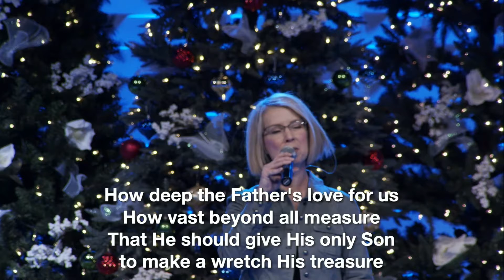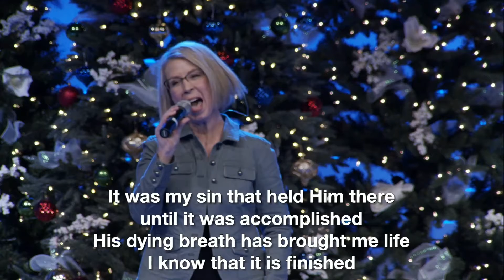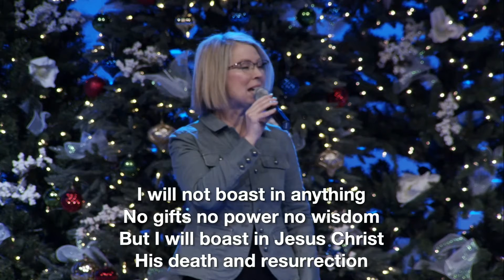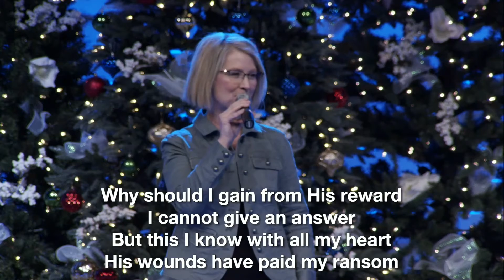How Deep the Father's Love for Us